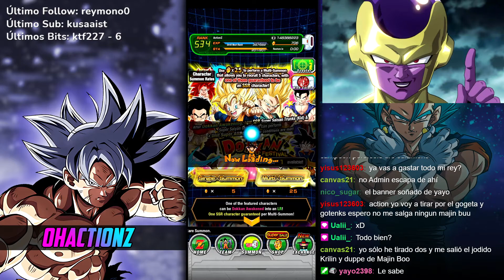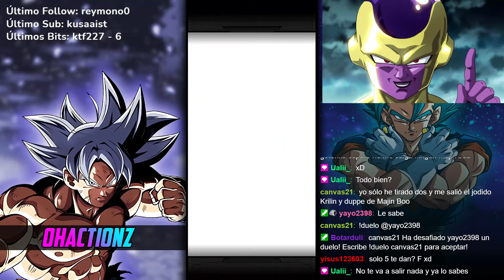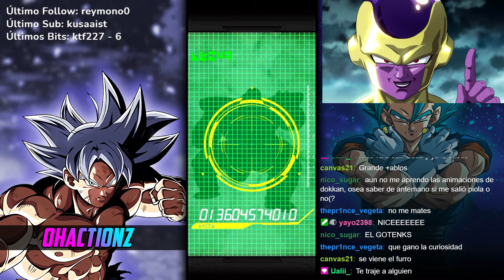ONLY PAIN | Dokkan Battle y DBLegends Summons